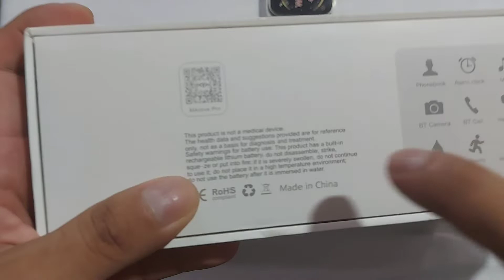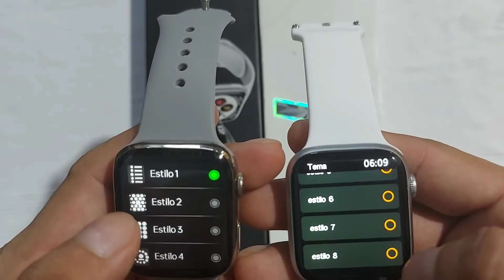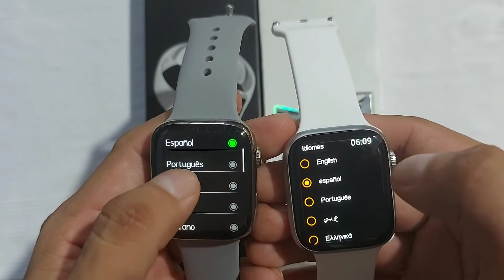W 57 VS DT 7 PRO MAX – COMPARATIVA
Hola mis amigos y amigas como están aquí tenemos los SmartWatch W57 y DT7 Pro Max para que veas los materiales características de ambos y así puedas decir cual de los dos te conviene.